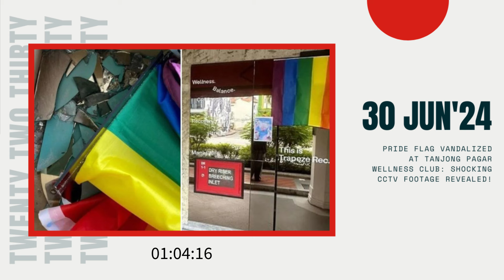Pride Flag Vandalized at Tanjong Pagar Wellness Club: Shocking CCTV Footage Revealed!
In this episode, we cover the shocking incident at Trapeze Rec. Club in Tanjong Pagar, where the pride flag was forcibly removed, shattering a mirror just before the Pink Dot event. Join us as we explore the impact of this act of hate, the community's response, and ongoing challenges faced by LGBTQ+ individuals in Singapore. Share your thoughts and support inclusivity!